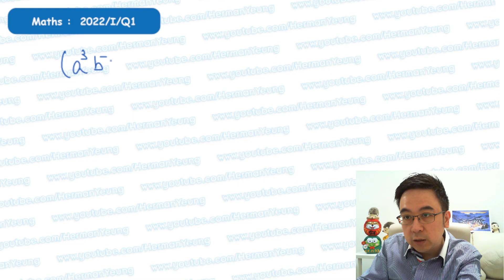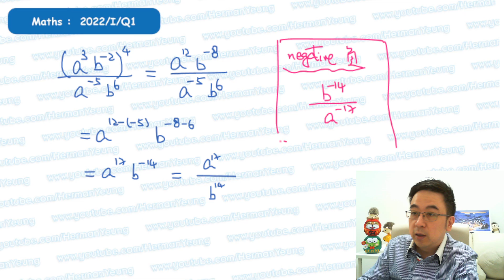Herman Yeung - DSE Maths (Core) PP 2022/I/Q1 (A天書內容)